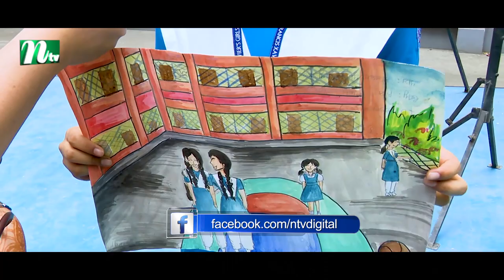St. Francis Xavier's Girls' High School | টিফিনের ফাঁকে | EP 757 | Tiffin Er Faake | NTV